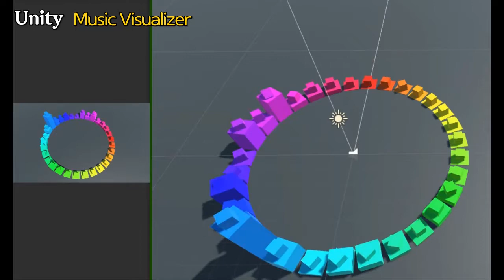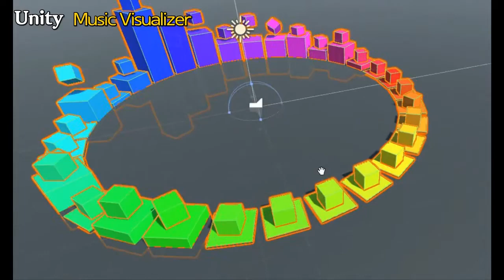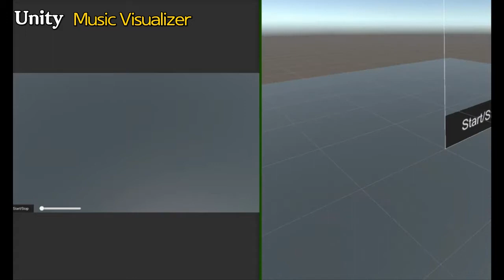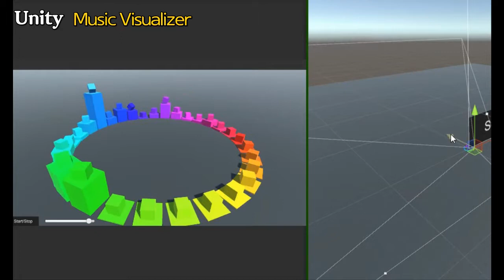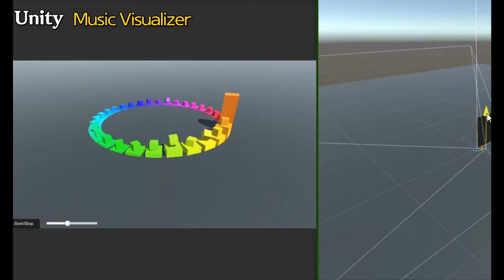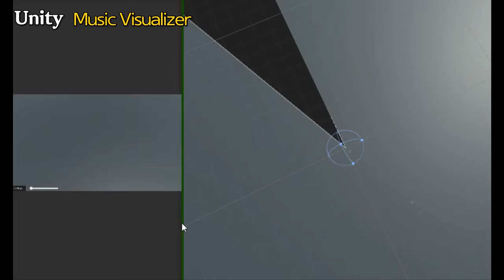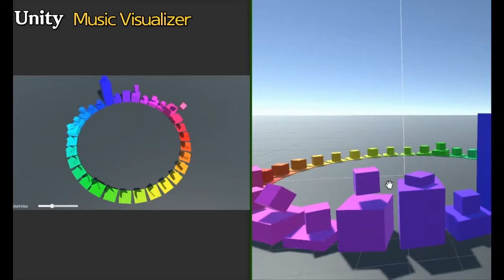Unity Music Visualizer 1 - 유니티 뮤직 비쥬얼라이저